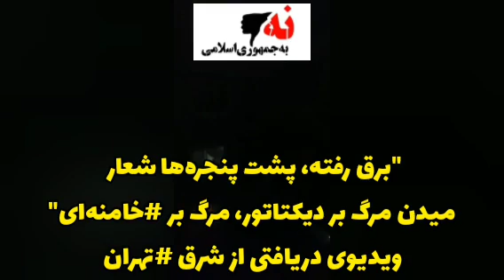برق رفته، پشت پنجره‌ها شعار میدن مرگ بر دیکتاتور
تغییر رژیم از آخوند به خواست و رضایت مردم
 Regime change from  mullah to people's will and consent.